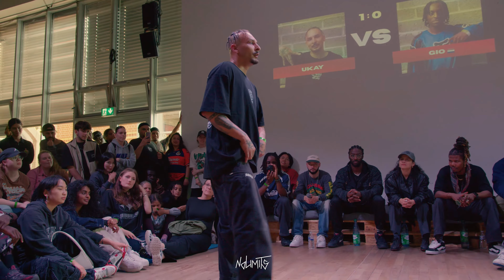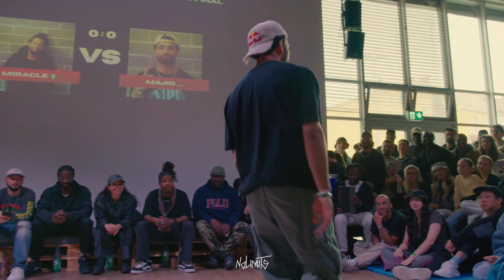UKAY / MAJID | HIP HOP 1vs1 | ME AGAINST THE WORLD BATTLE | 2024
UKAY
Artist Dancer 🇩🇪  HipHop House
MAJID
Artist Dancer 🇩🇪  HipHop

- Ukay VS Chivano | 1VS1 HIP HOP TOP 8 | ME AGAINST THE WORLD BATTLE 2024
- Sidney VS Majid | 1VS1 HIP HOP TOP 8 | ME AGAINST THE WORLD BATTLE 2024
- Ukay VS Gio | 1VS1 HIP HOP TOP 4 | ME AGAINST THE WORLD BATTLE 2024
- Miracle VS Majid | 1VS1 HIP HOP TOP 4 | ME AGAINST THE WORLD BATTLE 2024
- Ukay VS Majid | 1VS1 HIP HOP FINAL | ME AGAINST THE WORLD BATTLE 2024

NoLimits presents you the "ME AGAINST THE WORLD BATTLE 2024".

After 4 years of waiting, it is finally here. The battle is divided into 4 categories.
The categories are Hip Hop, Krump, House and Popping.
The winners of each category will battle it out until there is a winner.
Guess which category wins this year?

The battle system is a simple knockout system.

HOST: THEREALKINGOFDREAMZ & Big Wave
DJ: Shampoo, Kajan & Didier
JUDGES: Ben, Bruiser, Cintia & Yugson